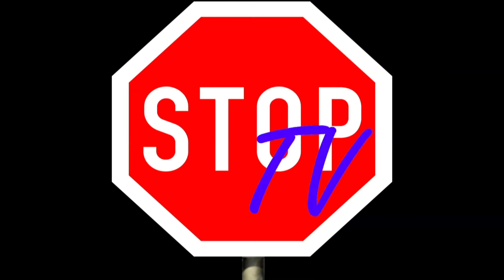RDKS schlägt an - nach Räderwechsel Platten - Winterrad ist platt , warum nur?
Kurz nachdem ich von den Sommerrädern auf die Winterräder bei meinem Mitsubishi Eclipse Cross gewechselt bin, meldet sich erst mein Reifendruckkontrollsystem, Stunden später ist der Reifen platt. Warum nur?
Der Reifen scheint ok zu sein. Die Lösung ist nicht so ganz einfach aber die Ursache ist ziemlich klein im wahrsten Sinne des Wortes.